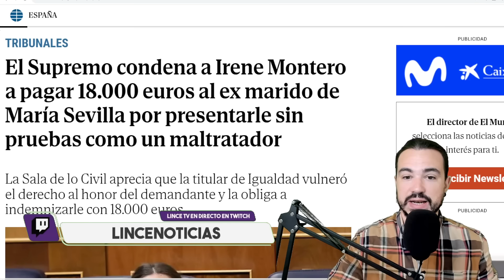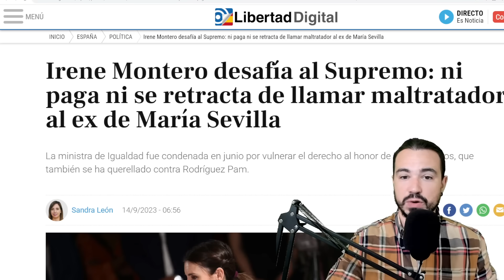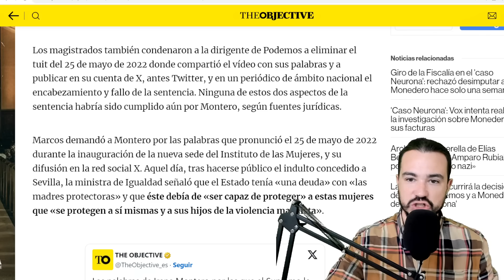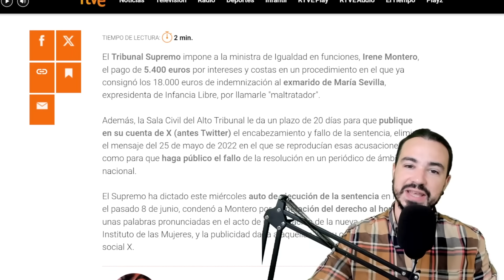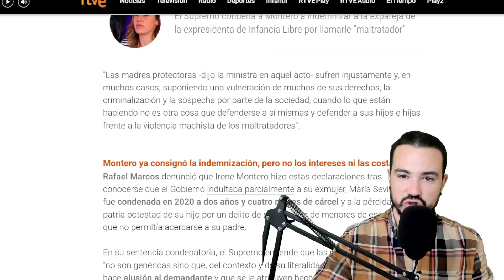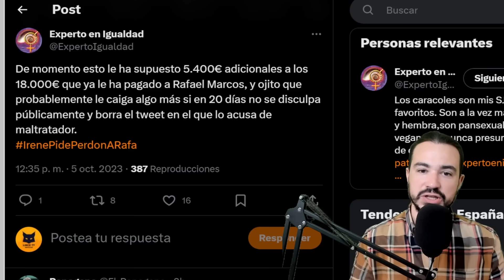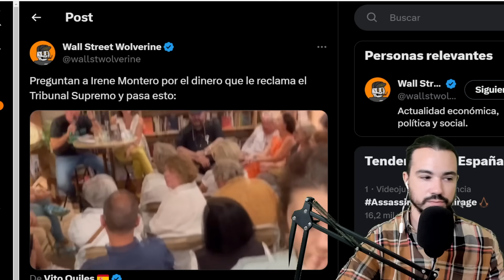NUEVO VARAPALO DEL TRIBUNAL SUPREMO CONTRA IRENE MONTERO: